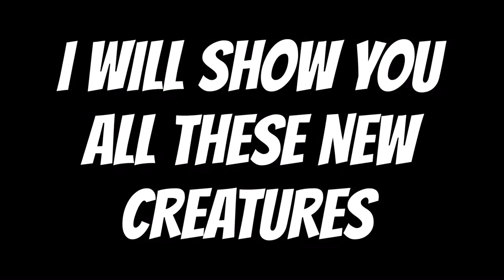Every Dinosaur Described in 2021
To celebrate the end of 2021, we will shortly go through every single dinosaur named this year, from the battle-axe club ankylosaur Stegouros to the enormous sauropod Australotitan.

Music is Interludes by Daniel Garrow.